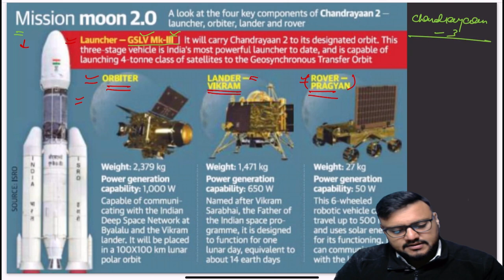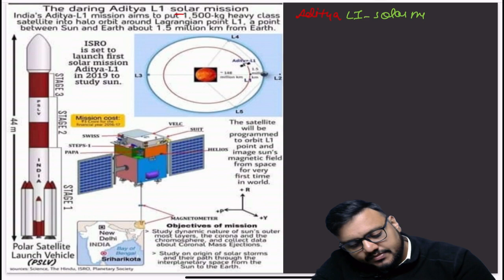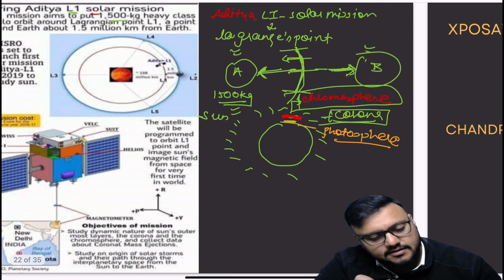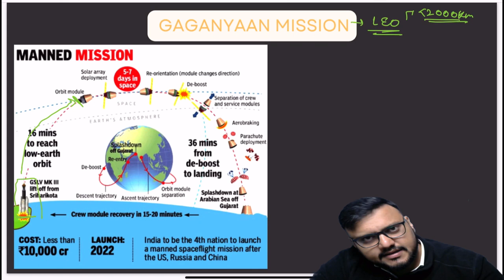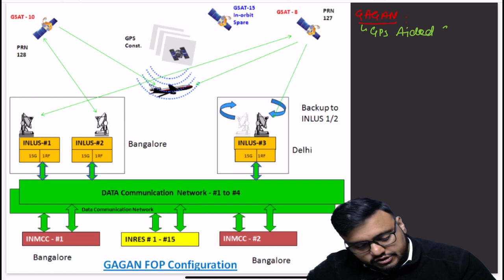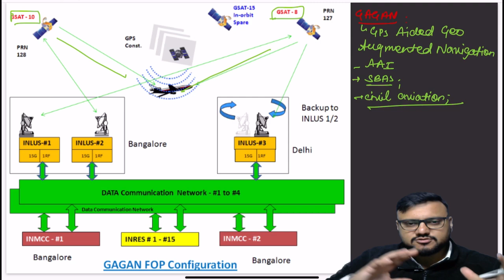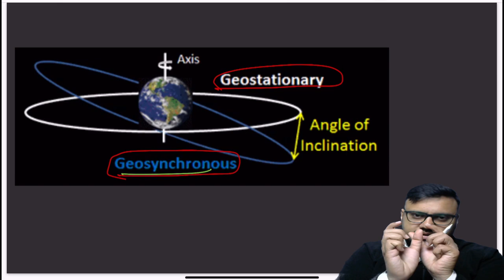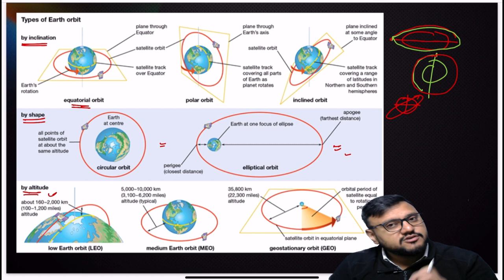SCIENCE AND TECHNOLOGY||LECTURE 23||ASTROPHYSICS AND SPACE TCHNOLOGY||PART 2||FULL COURSE